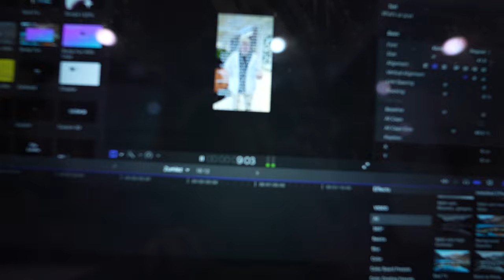I CAN'T Believe It FINALLY Happened!